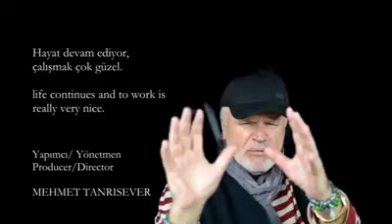İyilik yapan kendine, kötülük yapan kendine - 1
Yapımcı ve yönetmen Mehmet Tanrısever, var olmanın yolunda (İyilik yapan kendine, kötülük yapan kendine - 1)

Paylaşımlarımızı; Facebook,YouTube ve İnstagram Mehmet TANRISEVER sayfamızı beğenerek takip edebilirsiniz.